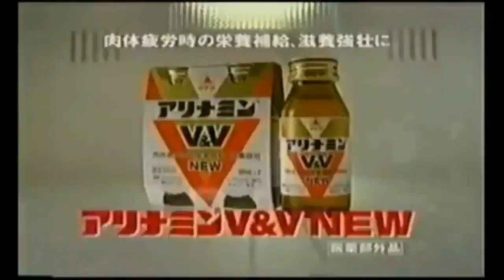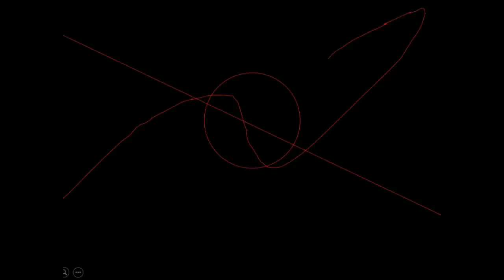Japanese I tried collecting sound logo Part 33-37 Slow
Kopija videa Japanese I tried collecting sound logo Part 33-37